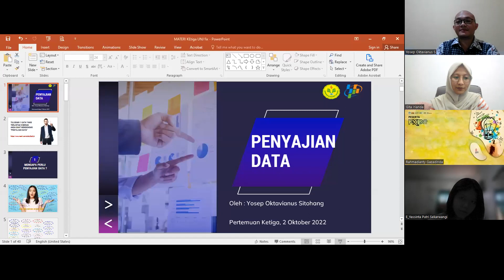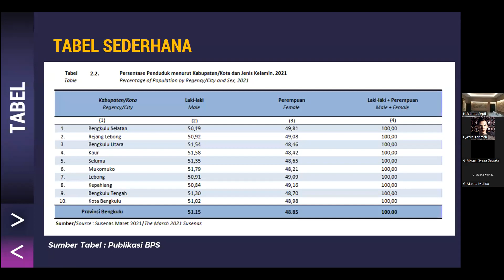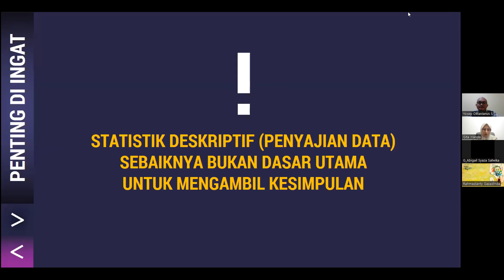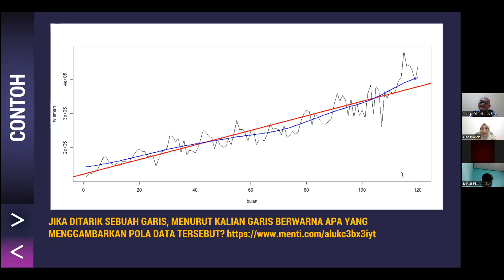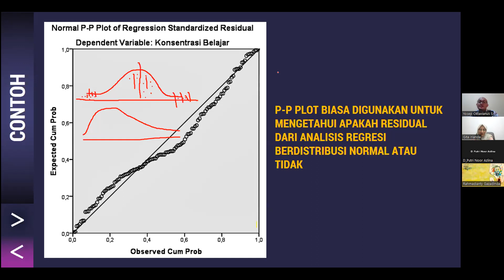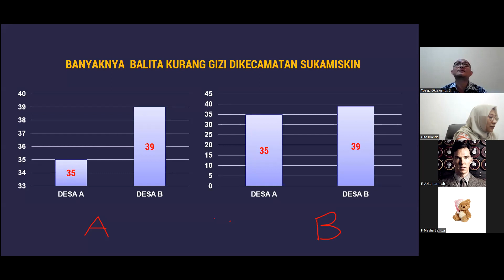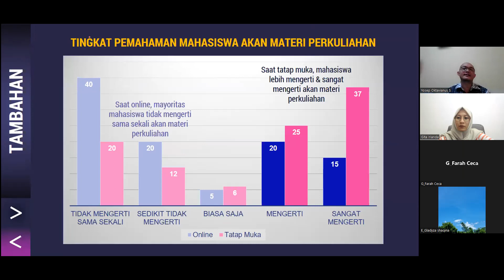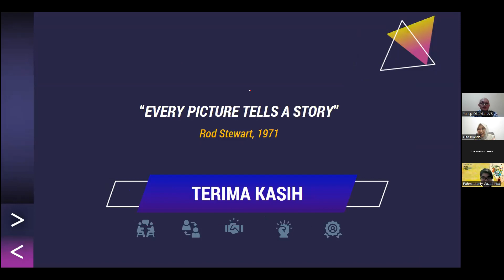Praktisi Mengajar_Statistika Deskriptif_Penyajian Data Statistika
Praktisi Mengajar adalah program yang diinisiasi oleh Kementerian Pendidikan, Kebudayaan, Riset, dan Teknologi Republik Indonesia agar lulusan perguruan tinggi lebih siap untuk masuk ke dunia kerja. Prodi Psikologi UNJ berkolaborasi dengan praktisi dari Badan Pusat Statistik Provinsi Bengkulu, praktisi Yosep Oktavianus Sitohang, M.Si. untuk mengajar di kelas Statistika Deskriptif. Materi pada pertemuan kali ini adalah Penyajian Data Statistika.